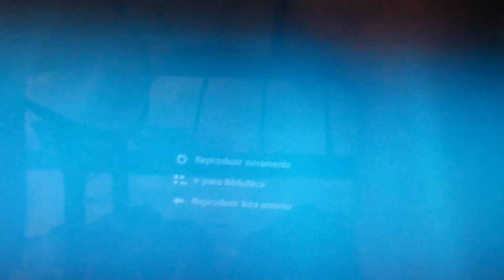4*Encontro do grupo pesca amadora